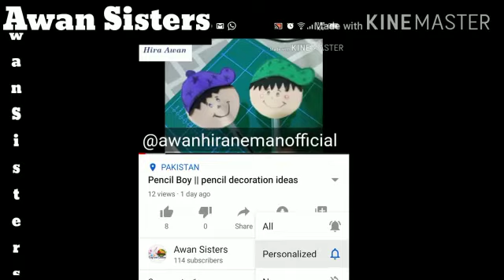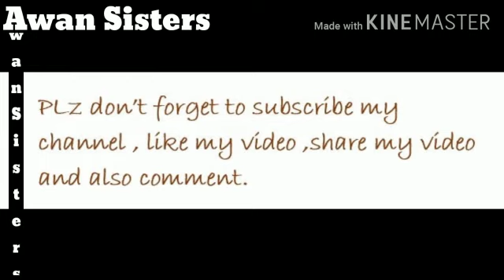Chicken Bread || without oven chicken bread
Dough Material:
1/2 kg flour
2tsp salt
3tsp sugar
1 pack of instant yeast (11gm)
1/2 cup milk
Filling Material:
250gm Chicken
1 small size onion
1 small size capsicum
1 tsp vinegar
1 tsp chilli sause
1tsp soy sauce
1 tsp salt
1/2 tsp red chilli powder
1/4 tsp chilli flakes
1/2  tsp garam masala